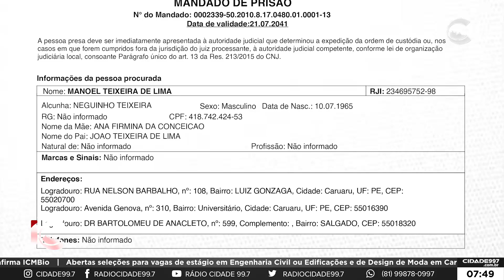Jornal da Cidade - 27.01.23 - Cafezinho com Mário Flávio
Mário Flávio comenta o que é destaque no cenário político, nesta sexta-feira (27).